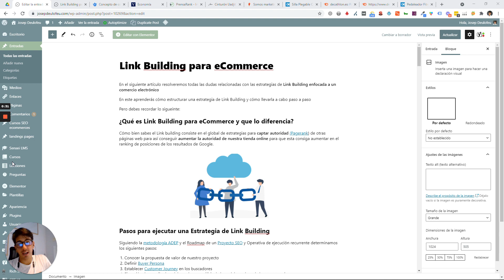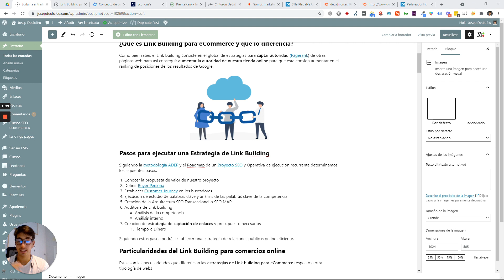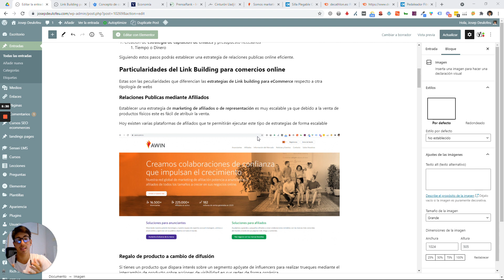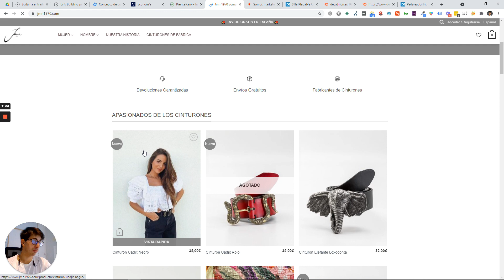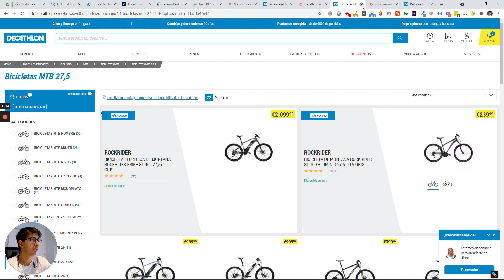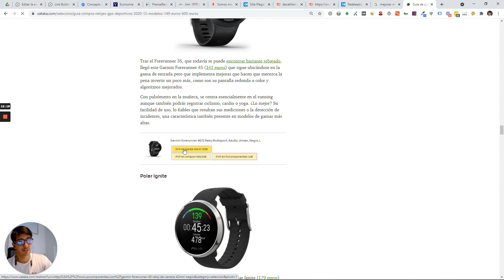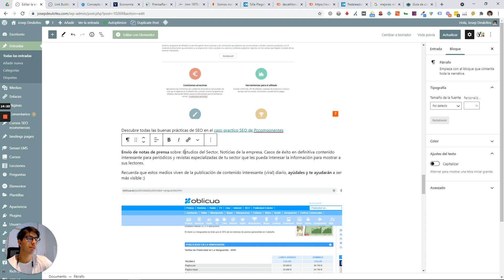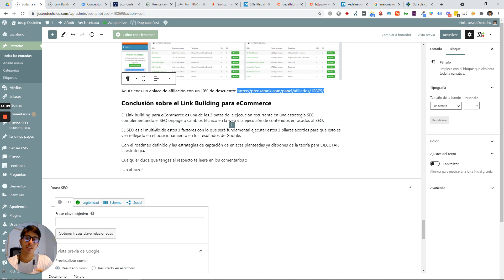¡Consigue enlaces para tu tienda Online y posiciona! Estrategia de Link Buidling para eCommerce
Cursos de SEO Gratis

Estoy en LinkedIn
📩 Entra en el Grupo privado de SEO para eCommerce en Linkedin